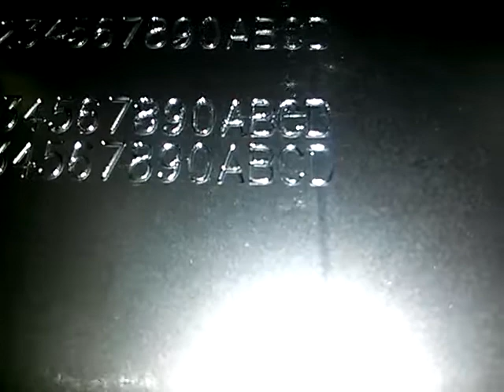Fast Scribing marking Marksman at Jeil MTech Co.,Ltd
Marksman Scribing marking machine
Marksman スクライビング機
Scratch marking
自動化用ドットピンマーキング
電気ピンマーキング
空圧ピンマーキング
工場自動化刻印機
移動式マーキング
携帯型刻印機
お問合せ」詳しい情報が必要な場合こちらまでに連絡下さいませ